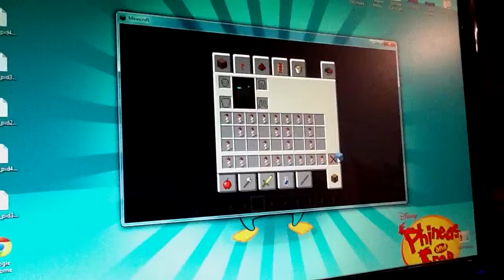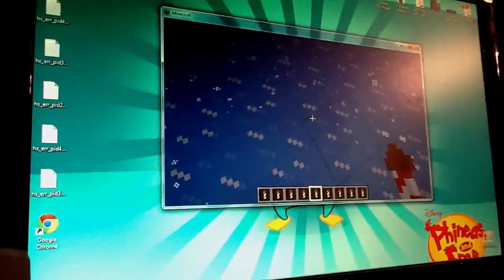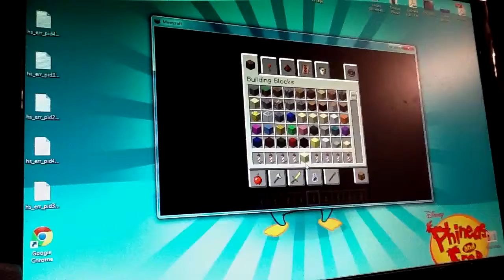Craft a lot season1 episode 3 boom!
Jacob makes fireworks go off.